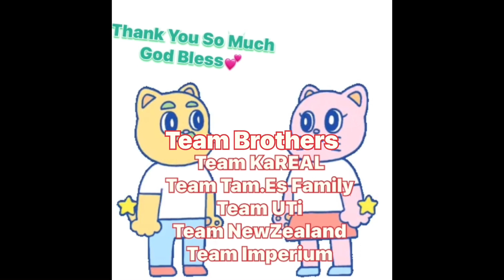Sounds of Rain